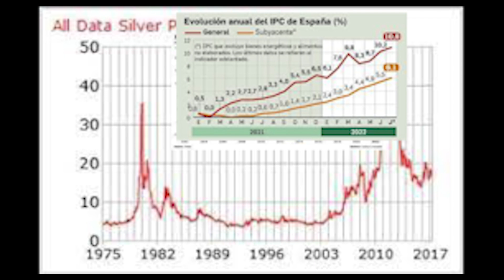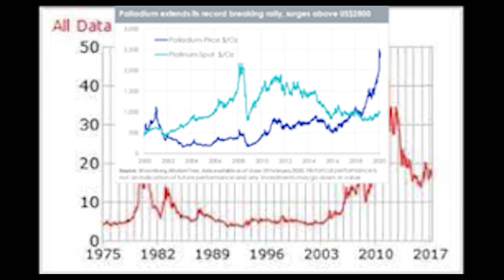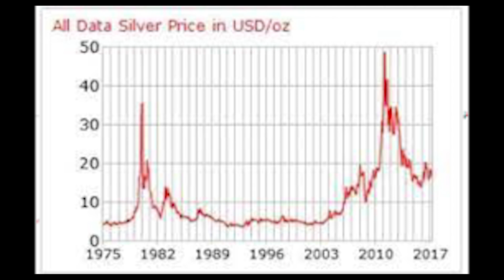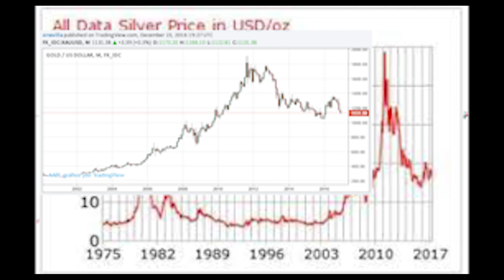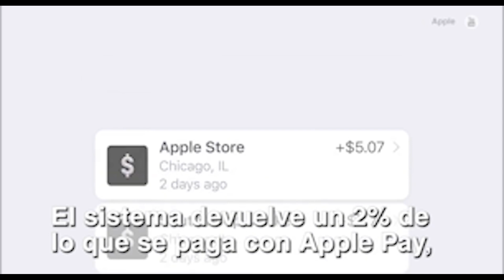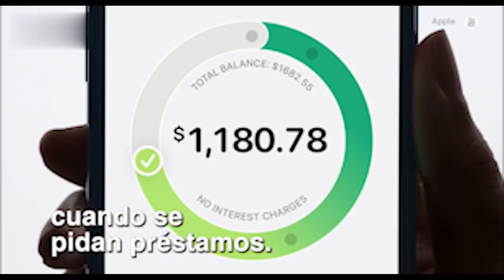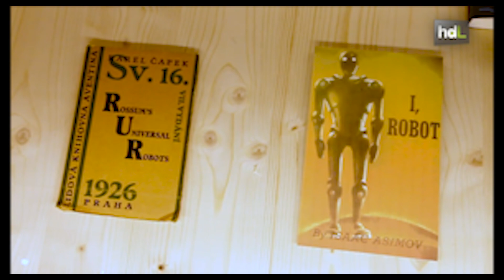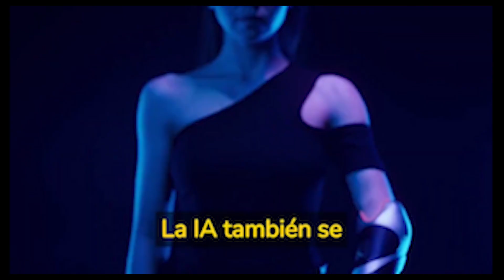APPLE CARD TARJETA DINERO DEL FUTURO E INVERTIR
APPLE CARD DINERO DEL FUTURO E INVERTIR TARJETA